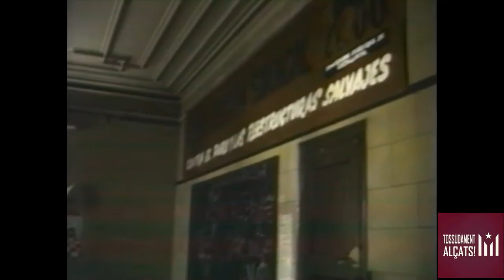El conflicte de Can Vies.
5 claus per entendre el conflicte de Can Vies.

Després de 17 anys, el centre social autogestionat Can Vies ha vist consumada l'amenaça de desallotjament i l'inici del seu enderroc després de trencar-se les negociacions amb l'Ajuntament. Les protestes han acabat amb greus aldarulls durant dues nits consecutives. Aquestes són les claus del conflicte.

Què era Can Vies? Can Vies era un centre autogestionat del barri de Sants de Barcelona, ocupat l'any 1997 (veure vídeo a sota). Un símbol dels moviments socials de Barcelona. "Can Vies havia sigut un símbol guanyat al PP, guanyat a Aznar, guanyat a García Valdecasas. Allò va ser un centre cívic. Hi han passat milers i milers de joves que avui estan treballant", ha explicat David Fernández de la CUP. Es tracta d'una finca, propietat de Transports Metropolitans de Barcelona (TMB) afectada per un pla urbanístic que preveu convertir l'espai en una zona verda, però que encara no té calendari. Per això els seus ocupants defensaven poder-hi mantenir les activitats. TMB assegura que ha començat la demolició de l'espai per evitar danys a veïns i ocupants a causa del mal estat de l'immoble.

Les negociacions, segons l'Ajuntament. Feia dies que els ocupants sabien que la intervenció policial era imminent. El termini fixat, de fet, vencia a finals de mes i les negociacions amb l'Ajuntament estaven trencades. La Plataforma de Suport a Can Vies va rebutjar, a mitjans de mes, l'última oferta del consistori, que els instava a deixar l'immoble voluntàriament i instal·lar-se de manera provisional en un altre espai mentre a l’edifici s'hi feia una reforma. Després, segons l’Ajuntament, podrien tornar-hi a portar les seves activitats a través d’una cessió de l’espai a Can Vies i a altres entitats del districte. Aquest dimarts, quan es va accelerar l'enderroc de l'edifici, els moviments de suport a Can Vies van expressar que no confiaven en la paraula de l'Ajuntament. L'alcalde de Barcelona, Xavier Trias, va reconèixer que en realitat el consistori considerava que l'edifici no es podia reformar perquè estava en males condicions i perquè el solar està qualificat com a zona verda. Aquest dimecres Trias ha admès que no s'esperaven uns episodi de tanta violència com el que es va produir dimarts i ha xifrat en 68.000 euros el cost de les destrosses en elements públics. L'alcalde ha reiterat la "mà estesa" al col·lectiu per negociar que s'instal·lin en un espai alternatiu, però ha remarcat que això no es pot fer mentre hi hagi violència.

Les negociacions, segons les entitats socials. David Fernàndez, diputat de la CUP, ha acusat aquest dimecres el regidor de Sants-Monjuïc, Jordi Martí, de mentir perquè, segons ha dit, els havia assegurat que no enderrocarien l'immoble. "L'enderrocament de Can Vies dinamita tot espai de diàleg". "Hi ha algú que ha encès un misto i no sap si es cremarà els dits o una part de la casa", ha dit Fernàndez.

El desallotjament. Aquest dilluns 26 de maig, quan passaven pocs minuts d’un quart de dues del migdia, els Mossos -els primers agents anaven vestits com si fossin operaris- van començar a buidar l’edifici, on hi havia una dotzena de persones tancades -algunes encadenades i d’altres atrinxerades-. Els ocupants de Can Vies, conscients que l’endemà de les eleccions europees era una data molt factible per al desallotjament, ja havien preparat mecanismes per dificultar de manera passiva el desallotjament. Alguns es van encadenar en punts com la torre de l’edifici, d’on els Mossos els van haver de treure utilitzant una grua. El desallotjament dels dotze activistes que hi havia a Can Vies, que es va produir l'endemà de les eleccions europees, va durar tot el dia. Al vespre hi va haver aldarulls, que aquest dimarts es van repetir, durant el vespre i la matinada.

L'enderroc. Fins a les set de la tarda els Mossos no van poder expulsar l’última de les dotze persones que hi havia a l’interior de Can Vies i començar a tapiar i enderrocar parcialment l’edifici. L’edifici de Can Vies va començar a desaparèixer dilluns mateix. Els treballs es van accelerar dimarts.

ARA Barcelona 28/05/2014